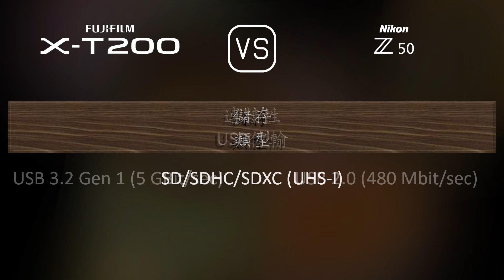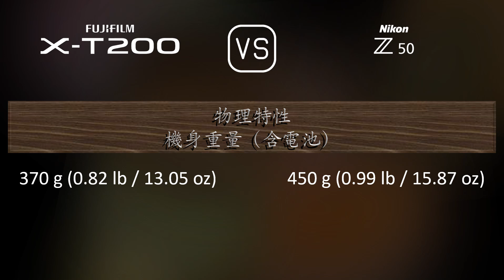Fujifilm X-T200 與 Nikon Z50 的規格比較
本片是 Fujifilm X-T200 與 Nikon Z50 的功能概述和規格比較 (comparison of specifications)，希望對您有所啟發。感謝您的支持。

00:25 推出
00:33 機身
00:40 影像感測器
01:01 影像
01:16 光學與對焦
01:41 屏幕
01:58 取景器
02:13 攝影功能
03:06 錄像功能
03:20 儲存
03:24 連接性
03:49 物理特性
04:07 雜項